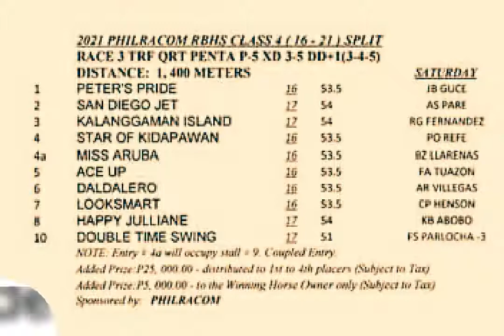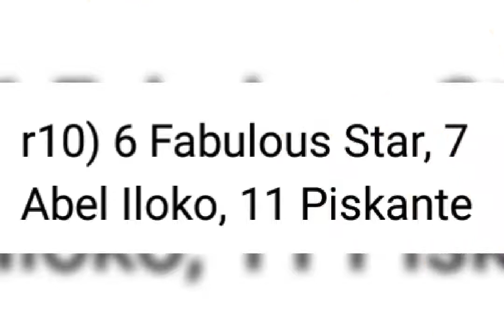Dehadista Tipster 26 June